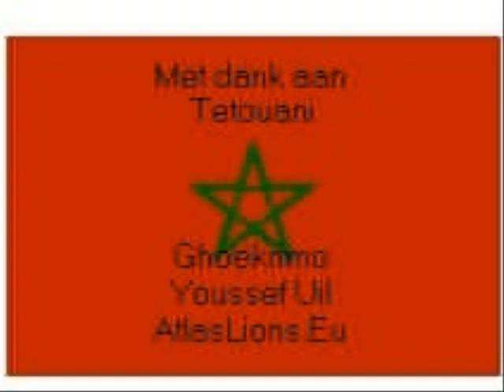Utrecht - Marokko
Fotocompilatie Rachid_Breda at Marokko.NL